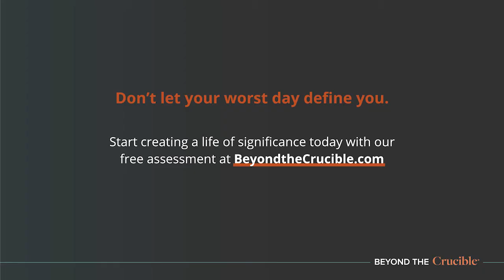To miss our true purpose is “sin.”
William Wilberforce had some strong words about not mustering the self-sacrifice needed to make an impact on the world by living a life of significance...

It can be a difficult, even scary journey when we set out to accomplish a challenging and noble goal. But that did not stop William Wilberforce, the British politician in the late 1700s and 1800s who fought for years to end the slave trade in his nation.

Wilberforce is the subject of our latest episode of the series within the show STORIES FROM THE BOOK CRUCIBLE LEADERSHIP, Warwick’s Wall Street Journal best-seller. What we unpack in our discussion are the ways in which Wilberforce modeled self-sacrifice – the commitment to a cause greater than ourselves – and in doing so changed the trajectory of humankind.

Trafficking in slaves, and eventually the institution of slavery itself, were ended because Wilberforce cared more about following his convictions than attaining higher office. As Warwick says, “He sacrificed his career, his self-interest, for a higher purpose.”

To explore Beyond the Crucible assets, including our free Life of Significance assessment,